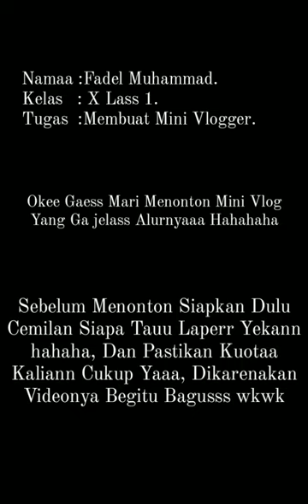Mini Vlog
Selamat Menonton
Maaf Kalau Kuranh Bagus Videonya Buk, Dikarenakan Masih Pemulaa